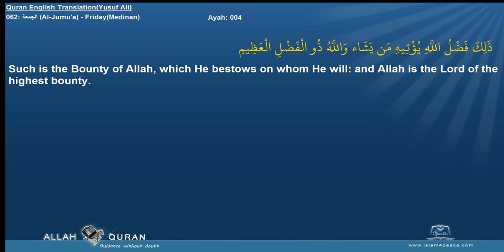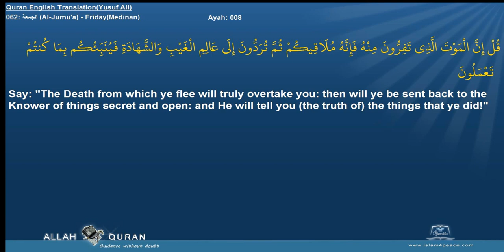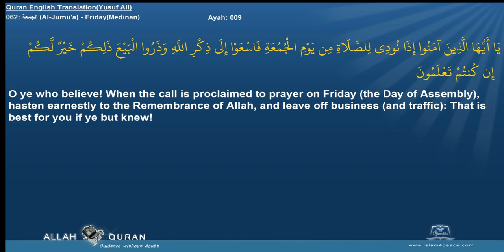Quran English Yusuf Ali Translation 062 الجمعة Al Jumu'a FridayMedinan Islam4Peace com